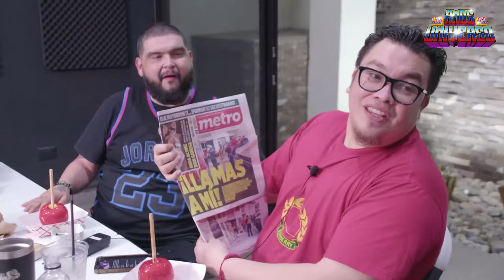Los Amos del Universo.- Carnes asadas y cosas de alberca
Amos del Universo

 / francoescaof.  .

 / franco_esca